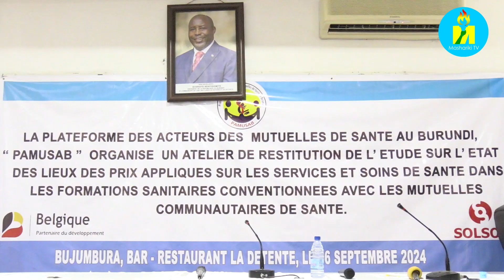PAMUSAB a présenté les résultats sur les coûts des services de santé au Burundi.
Burundi: La plateforme des acteurs des mutuelles de santé au Burundi, PAMUSAB, a organisé ce 26 septembre 2024 un atelier de restitution de l'étude sur l'état des lieux des prix appliqués aux services et soins de santé dans les formations sanitaires conventionnées avec les mutuelles communautaires de santé.